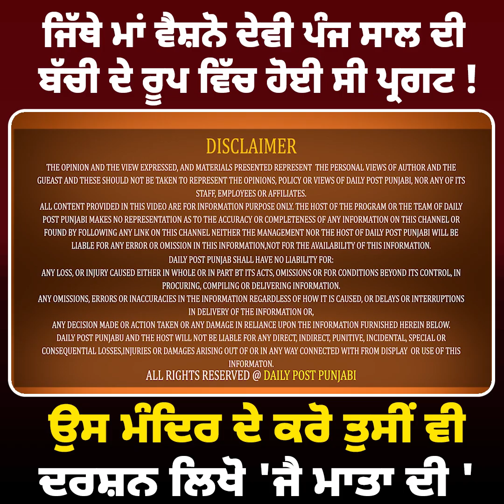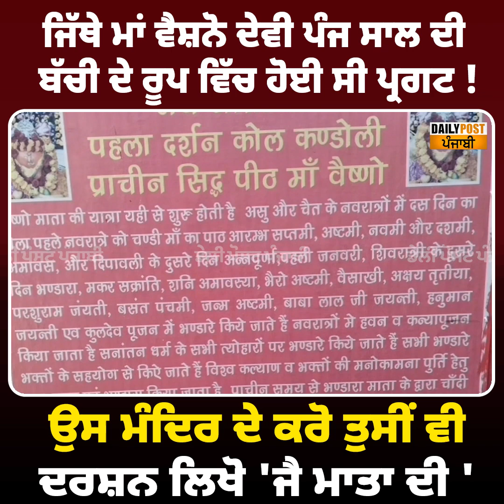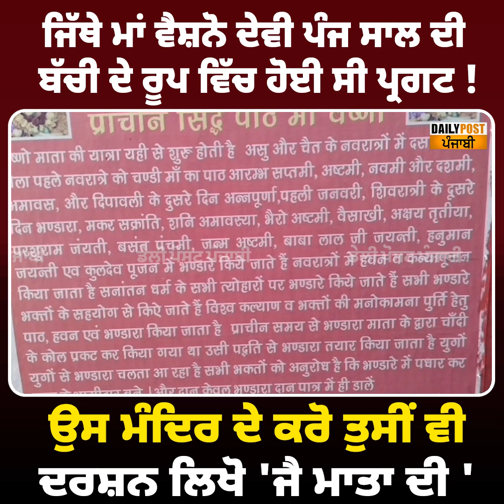ਜਿੱਥੇ ਮਾਂ ਵੈਸ਼ਨੋ ਦੇਵੀ ਪੰਜ ਸਾਲ ਦੀ ਬੱਚੀ ਦੇ ਰੂਪ ਵਿੱਚ ਹੋਈ ਸੀ ਪ੍ਰਗਟ ! ਉਸ ਮੰਦਿਰ ਦੇ ਕਰੋ ਦਰਸ਼ਨ || Daily post